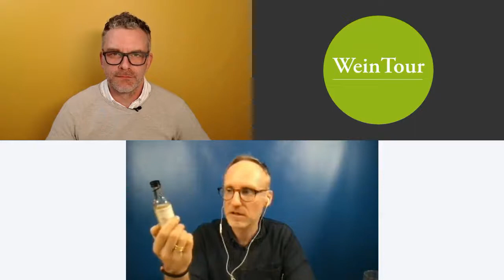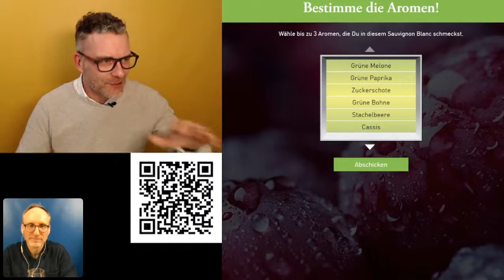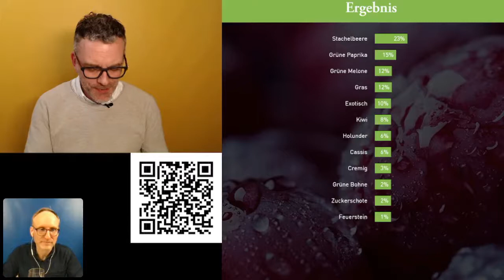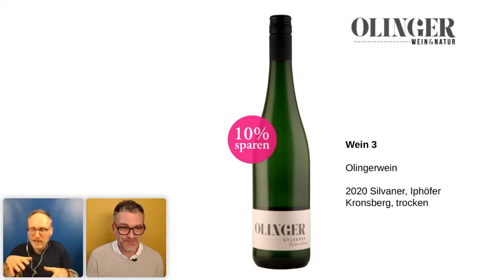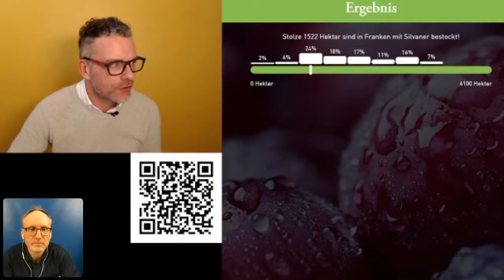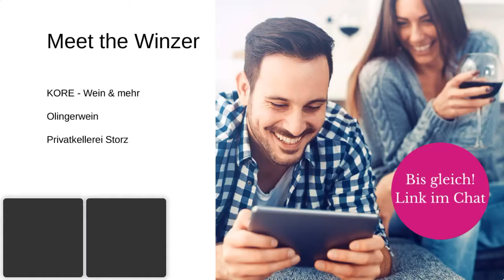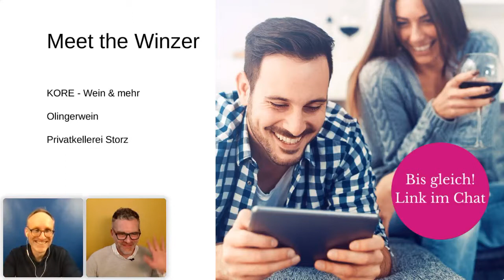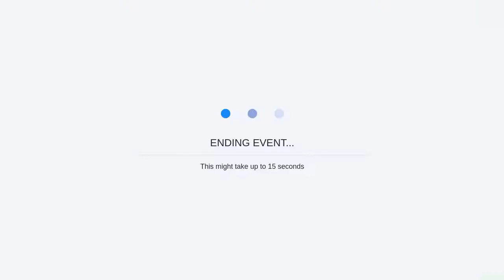Weiß, weiß, weiß sind alle meine Weine